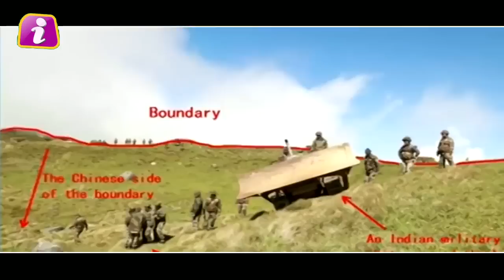China की नहीं रुकी गिदड़भभकी, india से बोला, शांति चाहते हों तो तुरंत हटा लो सेना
China has again threatened to deploy the disputed territory and the army of India on the border. China says that India should display its own desire of peace on the border through its behavior. China claimed that India has deployed a large number of troops in the Dokalam region so that China can not build roads in its border area. China has threatened that if India wants peace in the right way, then she should immediately call her soldiers back.